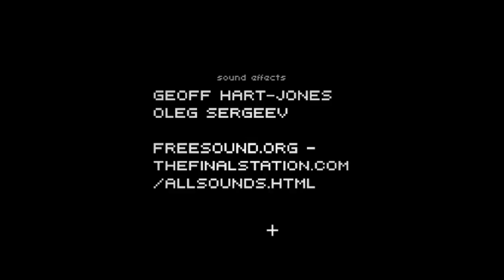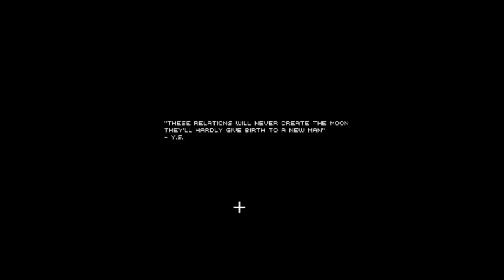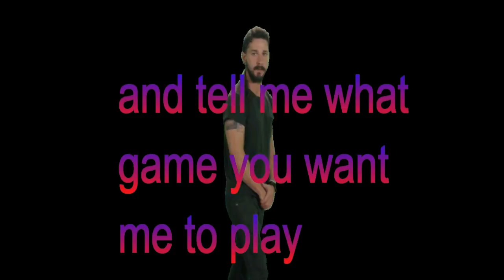the final station ep 14 final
lets end this great game loved every minute of it thank you to who ever made this game im pretty sure im gonna play it again it is a great game you freaking dude/girl thank you for this game ha ima stop sucking up now but still great game who ever kept watching this and joined me on this journey i recomend you play the game for your self thank you all so much for watching ill see all yous in the next video bye bye